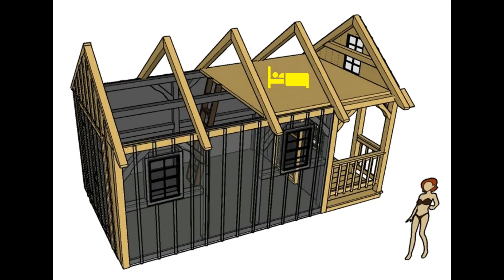Classic Adirondack Covered Porch Cabin with Huge Loft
Classic Adirondack Covered Porch Cottage Bunkie